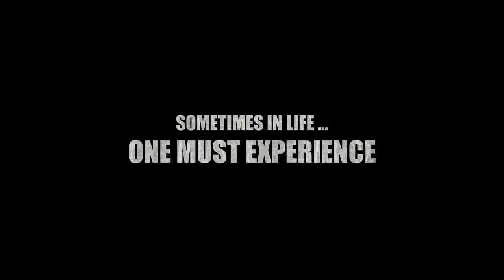Mimzy's Playhouse - Promotional Trailer 1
Mimzy's Playhouse artistically fuses nightlife and theater together to create a unique stage show that explores the mind and persona of Mimzy; a performer who transverses between traditional dance theater and discotheques. A varietal blend of skits showcasing live vocal and theatrical performances precisely cued to music and brought to life by the accompaniment of modern and ballet dance. All ages enjoy discovering Mimzy's Playhouse, a seamless presentation that incorporates a blend of classic storytelling along with the personality of South Beach nightlife, making each performance rare and captivating. From the audience's view of the marquee to the proscenium; the moment you arrive you enter the world of Mimzy's Playhouse.

Over the last 2 months Rod Pratt along with Milena Hale have written and created a theatrical production called "Mimzy's Playhouse. The show Premieres Wednesday, December 7, 2011 at the Historical Colony Theatre located at 1040 Lincoln Rd., Miami Beach, FL 33139. A cast and crew of 44 professional dancers, actors, musicians, singers, choreographers, stagehands, directors, composers, light designers and many more will be coming together to present the show to the greater Miami & Broward areas.

Yes, a stage show and a filmed documentary! Produced by Rod Pratt and Zhantra Entertainment, "The Making of Mimzy's Playhouse" Behind the Scenes is being directed by Jalen James Acosta & filmed by One Shot Vision.

MIMZY'S PLAYHOUSE
Based on the Theatrical Production: 'Mimzy's Playhouse'
Created by: Milena Hale & Rod Pratt
Executive Producer: Rod Pratt presents
Produced by: Rod Pratt presents & Zhantra Entertainment
Producers: Rod Pratt, Michelle Vera, Bengy Cid, Milena Hale

THE MAKING OF DOCUMENTARY:
Created by: Rod Pratt
a HighDef Dreams Film
Directed by Jalen James Acosta
Written by Rod Pratt & Jalen James Acosta
Director of Photography: Derrick Doty
Produced by: Rod Pratt & Jalen James Acosta
Associate Producer: SplashDown Media
Associate Producer: OneShot Vision